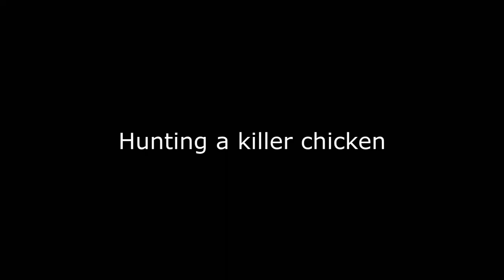Assassins Creed Valhalla | Everything you can do at the Ostara festival !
ツ

MicroPhone: Blue Yeti ,

- Duba